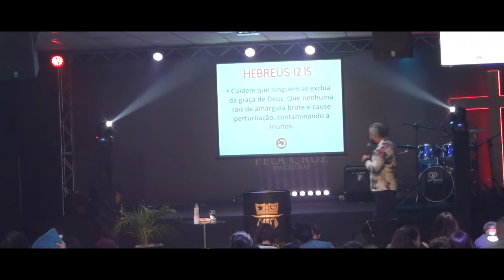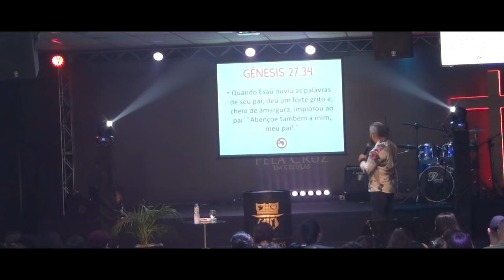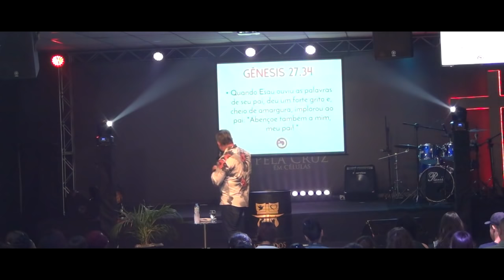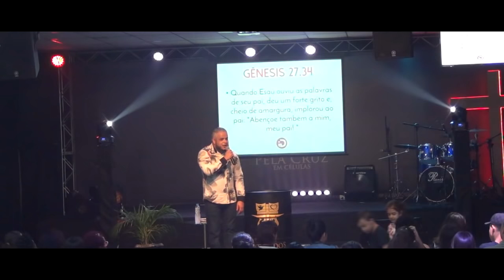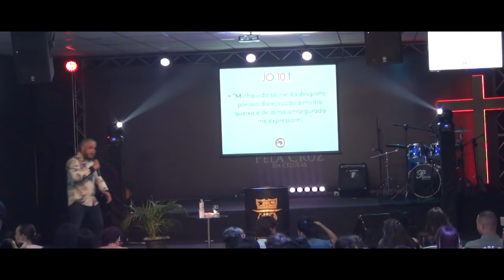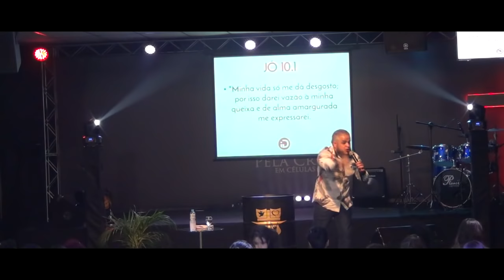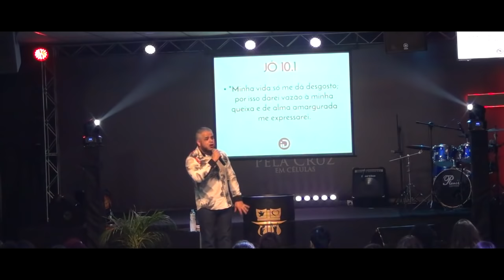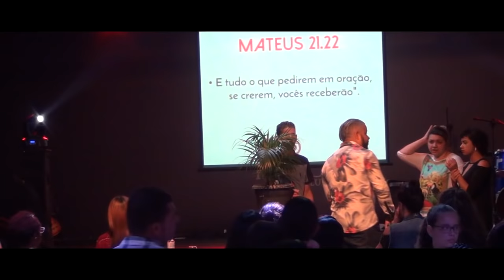ARRANCANDO TODA RAIZ DE AMARGURA DO CORAÇÃO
MEUS AMIGOS DO YOUTUBE  ME AJUDEM A CHEGAR 100 MIL ESCRITOS
pois o Youtube não ta entregando mais os vídeos para os inscritos!